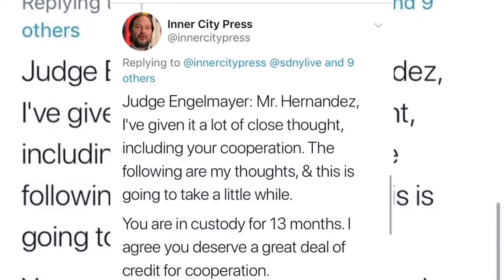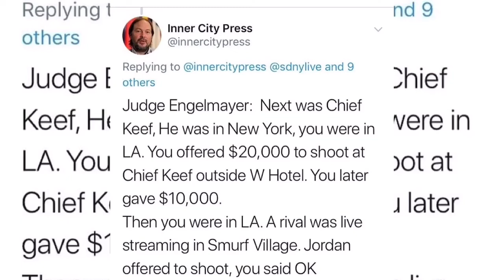6IX9INE SENTENCED to PRISON TIME (2 years) after SNITCHING on NINE TREY BLOOD GANG LEADERS & MEMBERS